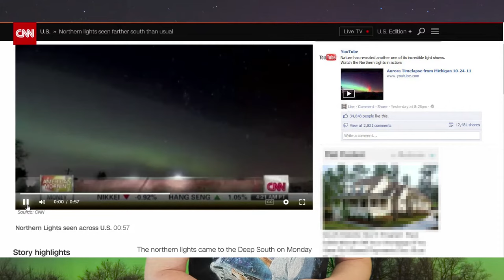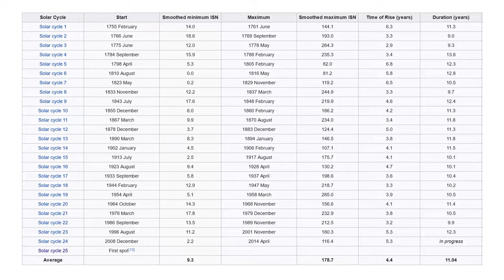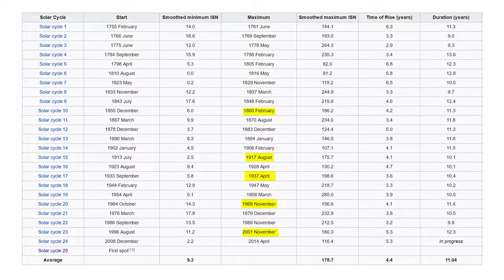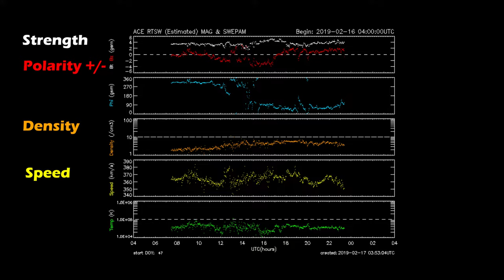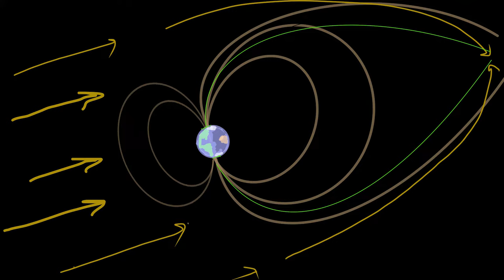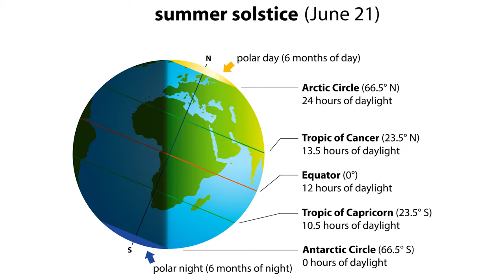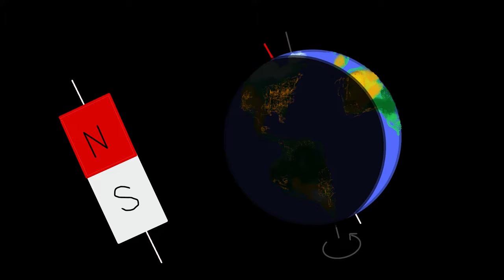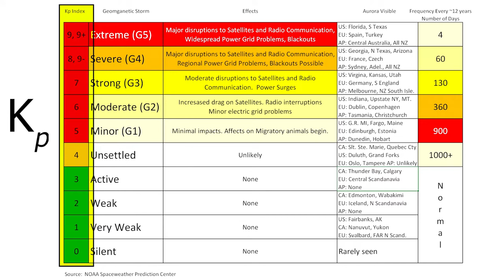How to Forecast Northern Lights! Part I: Aurora Basics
Want to See Northern or Southern Lights from your own backyard? I will equip you with the tools and knowledge you need to make that happen.  You just need to know when and where to look!

(Part 2 will be delivered ~September or October 2019)

In Part 1 of this Aurora Forecasting series, I'm going to take you through the basics of Aurora Lore, Terminology, Solar Cycles, the Magnetosphere, Geomagnetic Latitude, and the Kp Index.

This information will help prime you for Part 2, where I will deep dive into forecasting the Kp index with the various tools available from NASA and the small armada of satellites that help us predict spaceweather and Aurora Borealis, and Aurora Australis.

You don't have to live in Alaska to see Northern Lights, you just need to know what to look for.

For 20 years I've photographed aurora from literally my own backyard or just driving outside of town, or while on vacation.

In most cases, you just need to be where you can increase your chances, and occasionally pay attention to space weather.

A lot of gear was used over the years, all the way from a Canon AE-1 film camera (2000+), to a Kodak DC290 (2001), Canon Rebel (300D) (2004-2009), Canon T1i and T3i (2010+)